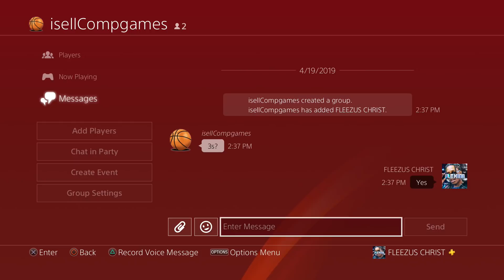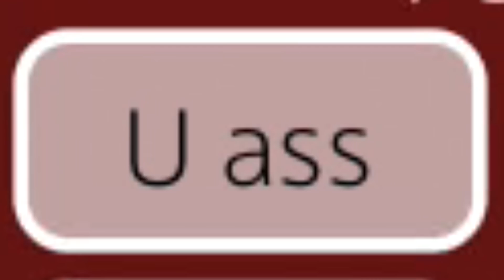i tried to sell comp stage players in nba 2k19 but it went wrong..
• PSN - Flex1nn